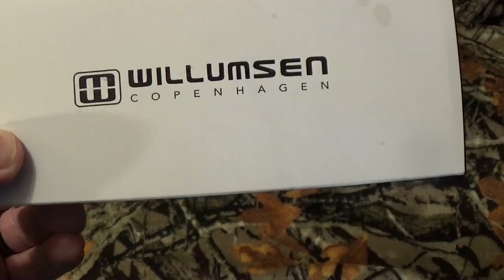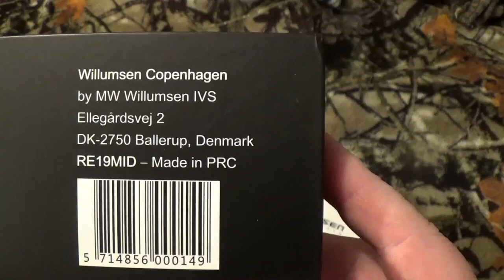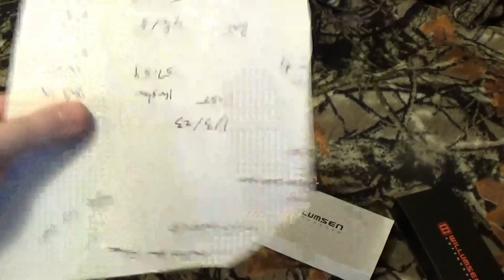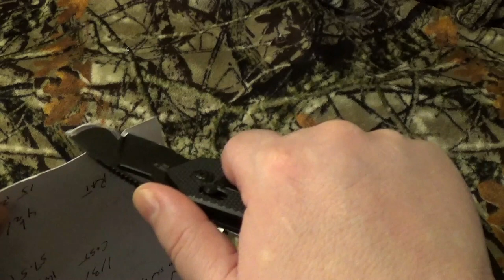Willumsen Tactical Red-E Knife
Time to take a look at a interesting folder by Willumsem Knives. The Willumsen Tactical Red-E is here on the channel. This one has been a absolute joy to carry. No issues with it whatso ever.

If you would like to purchase this blade, I have left a link to amazon.com

It is a awesome way to show support, just click the link I have provided and your on your way